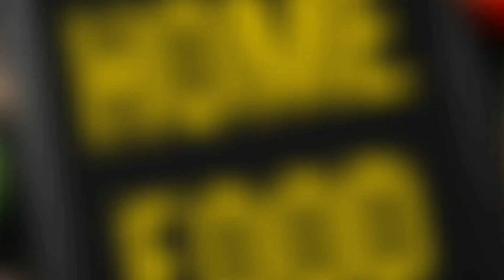ମାତ୍ର ୩ଟି ସାମଗ୍ରୀରେ ବନାନ୍ତୁ ଫେମସ ବାଲୁସାହି | Halwai Style Perfect Balushahi Recipe With All Tips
today special is perfect Balushahi recipe with 3 ingredients. Uttar pradesh, bihar, west bengal fomous sweet recipe balushahi.